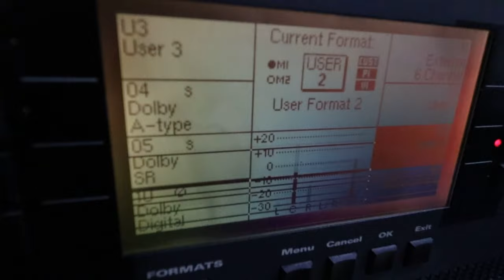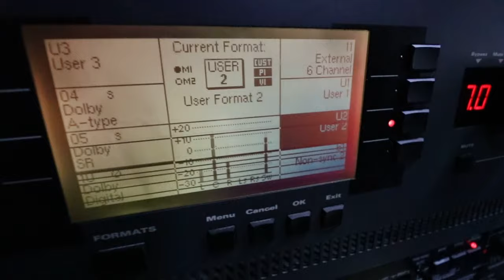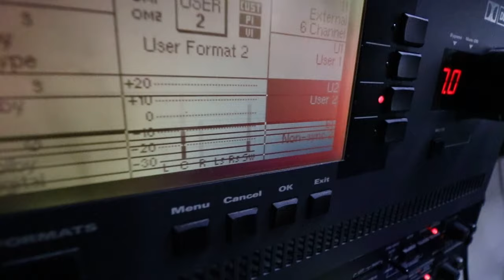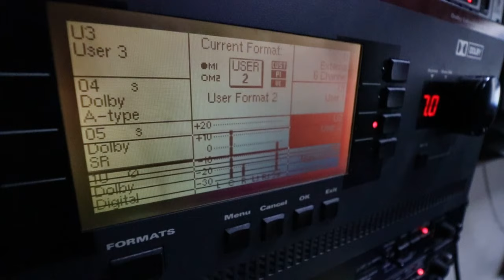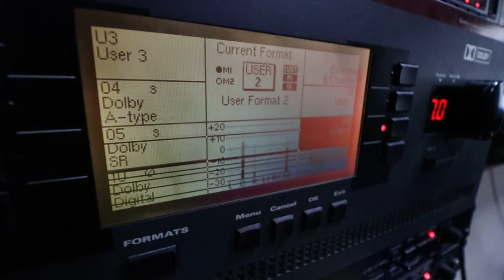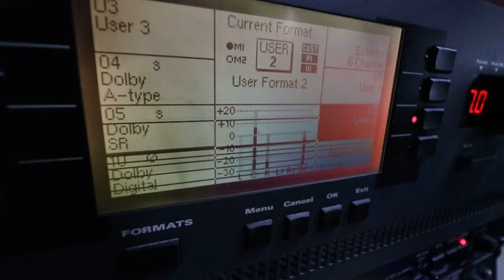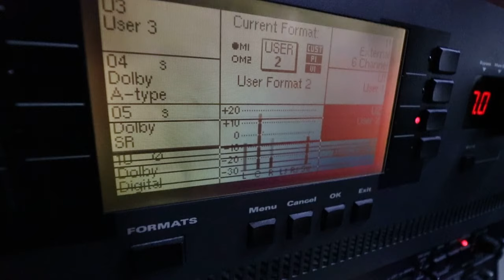Alien contact signal with Dolby CP500